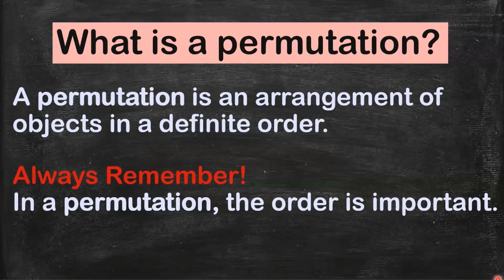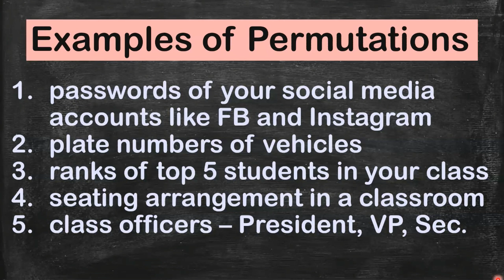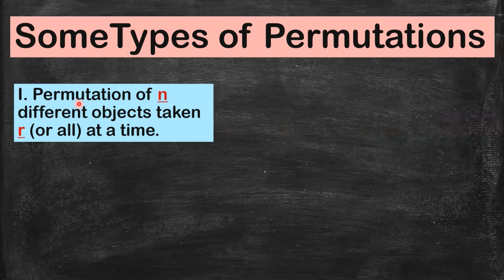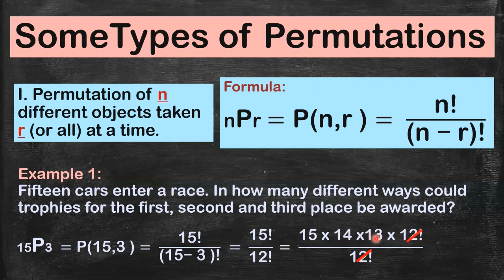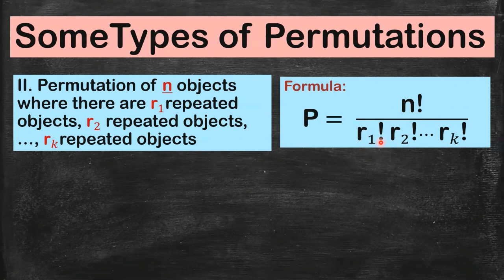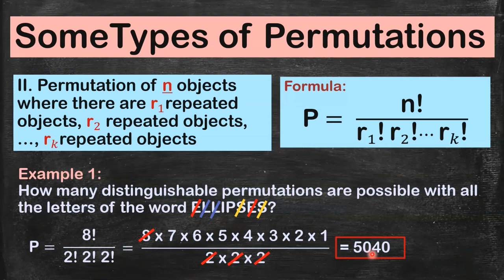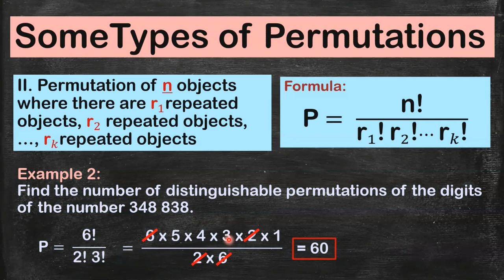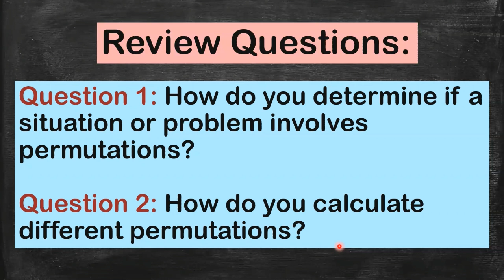GRADE 10 | SOME TYPES OF PERMUTATIONS | SOLVED EXERCISES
Hey, kids! This is Teacher A. I teach Math and I’m also a Mom of two.
This channel is created so I can share with you what I teach my students in school and how I teach my kids at home :)

- MOMthematician